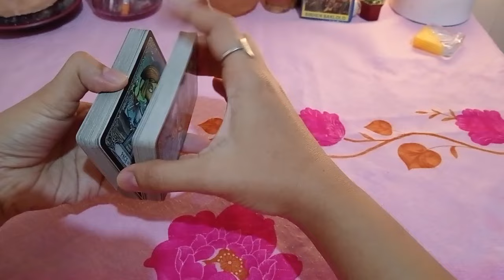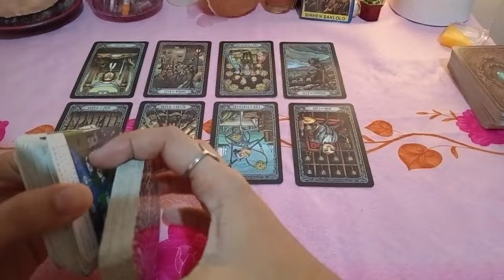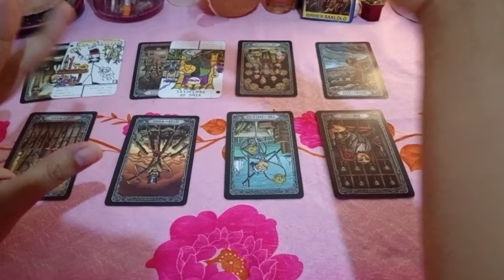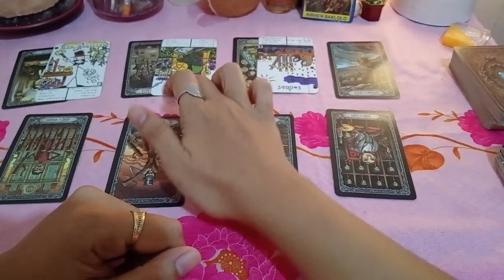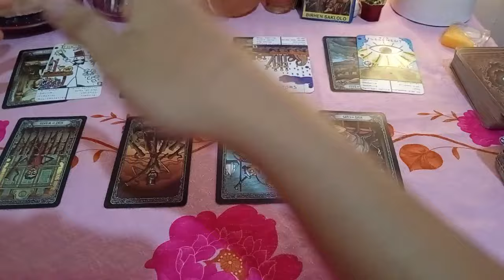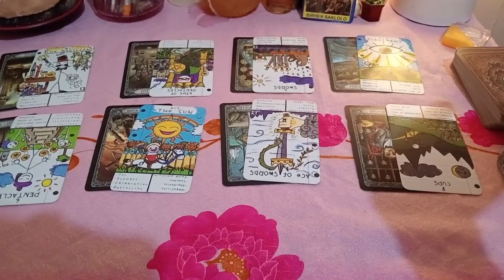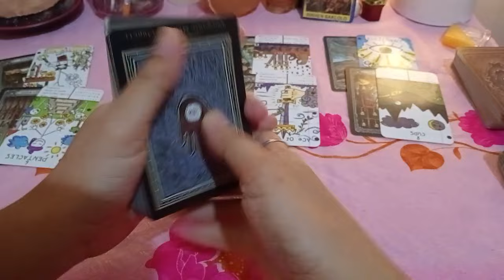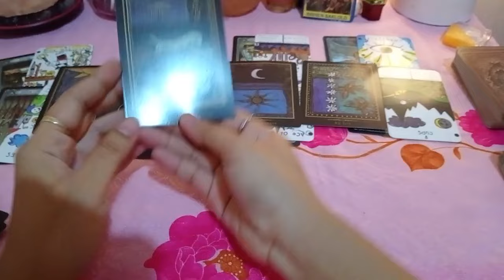📿GUSTO MO NG JUSTICE SA GINAGAWA MASAMA SAU NAGKAKAROON ITO NGTROUBLE SA KANYA SARILI📿tarot